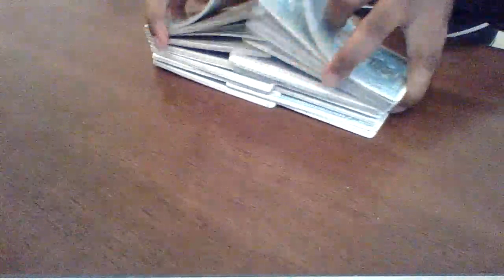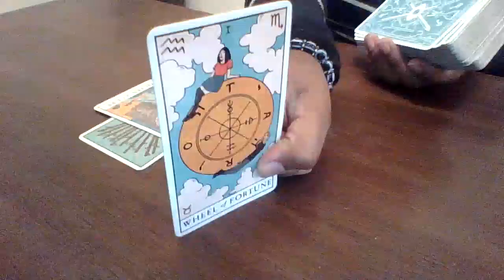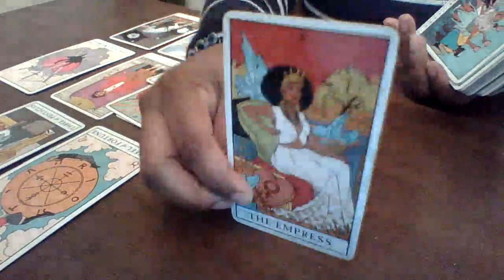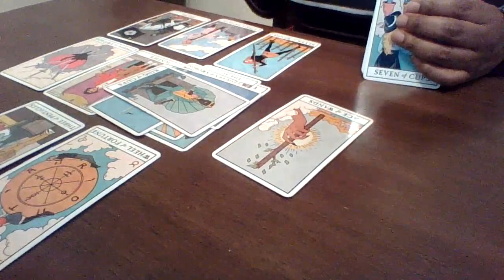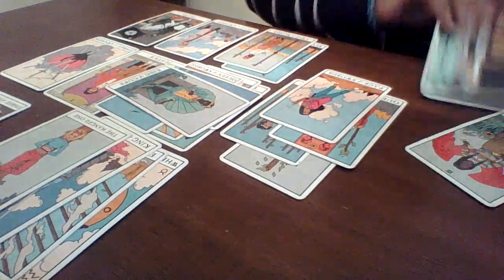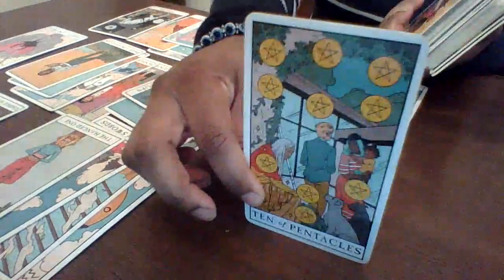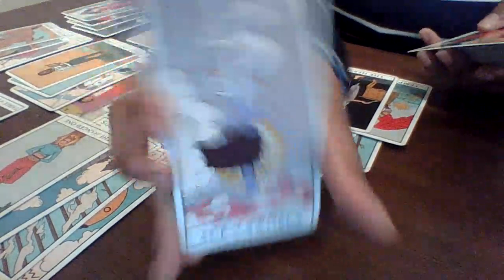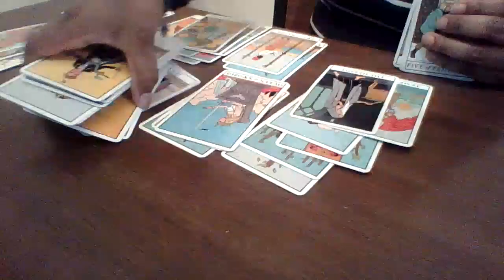Pisces February 2021| People want more of your energy, Pisces.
I Will be choosing 5 Lucky People who shop with me at the end of February to get a FREE READING or A FREE PRODUCT from the website.